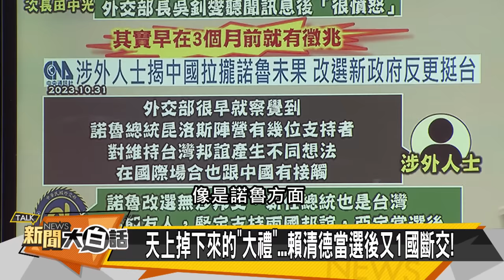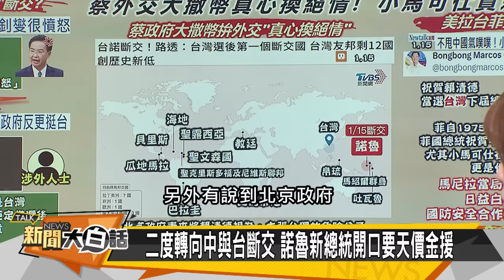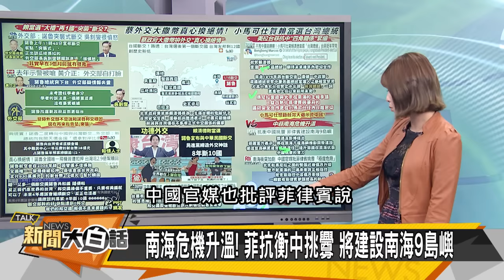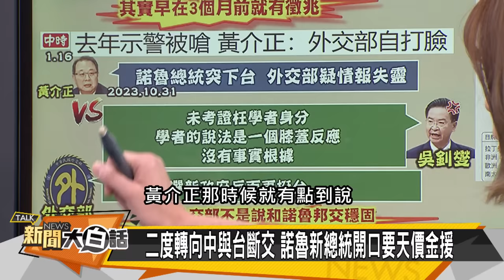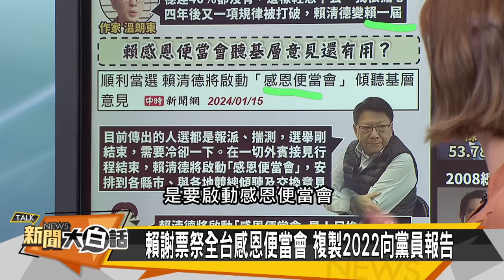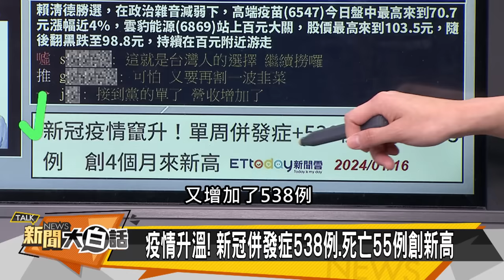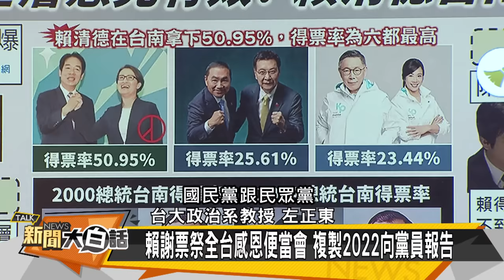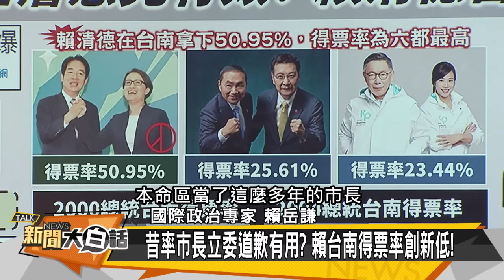[SUB]波音飛機又撞了 王毅紅海出手了 新聞大白話@tvbstalk 20240116 (字幕版)